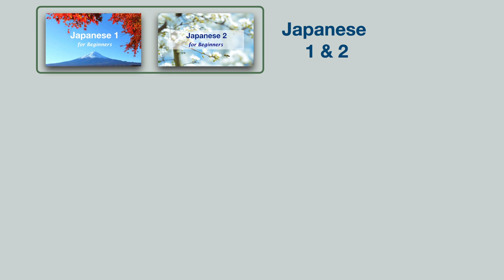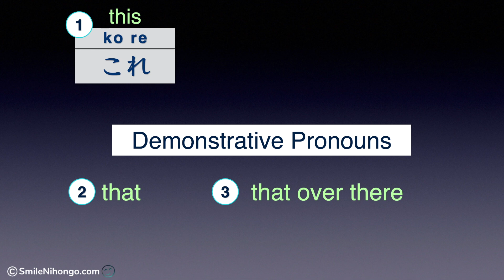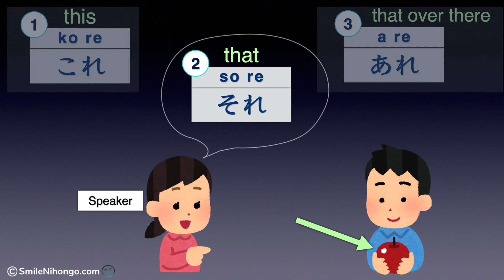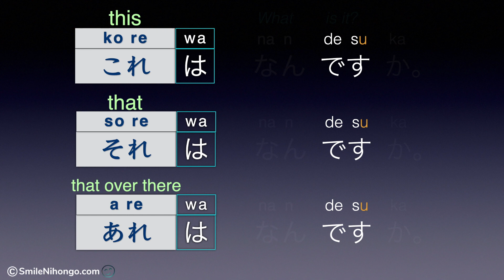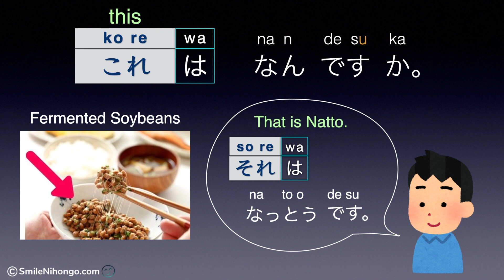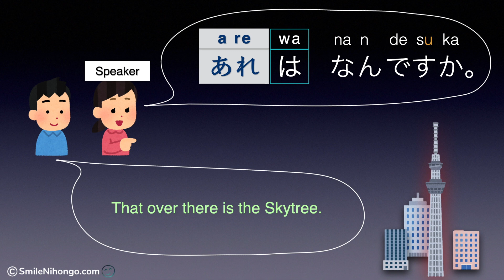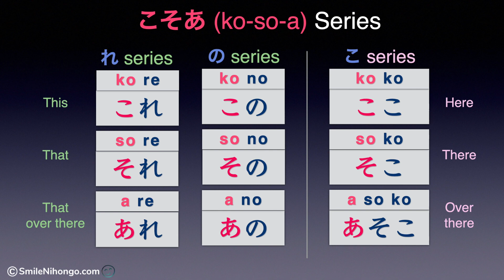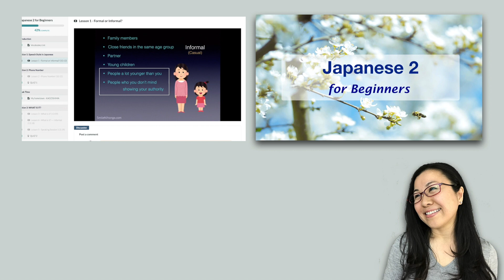【GENKI L2】これ・それ・あれ Kore Sore Are in Japanese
Let's learn how to use これ・それ・あれ Kore, Sore, Are in Japanese.
これ Kore = this
それ Sore = that
あれ Are = that over there
By the end of this lesson, you learn to say things like "What is that?" "How much is this?"

This is a sample lesson from my online course.

＊ Japanese 2 for Beginners.

＊ Download the Japanese 2 Lesson List (PDF)

＊ Do you want to try a few sample lessons first? Join Mini-Course 2.

** I'm sorry but the Temporary Course Packages are no longer available for sign up.

I offer online courses for Japanese learners.

・Listening Course

＊ Individual Courses

＊日本語リスニングコース Japanese Listening Course

Watch inside the course in this video so you can decide if the course is right for you.

＊ MINI COURSES (free)

There are no mini-courses for Japanese 4 & 5.

＊ PHRASE E-BOOK ($1)

E-Book with over 200 Japanese common phrases with MP3s.

＊ WHO IS SENSEI?

はじめまして。I am a native Japanese instructor and have been teaching Japanese at colleges/universities in the USA for many years. In my online courses, I design all the lessons and curriculum based on my teaching experience. Do you want to first check if your learning style matches my teaching style? Try one of the mini-courses below. I can hardly respond to comments here on YouTube but I always answer questions from my students inside courses.
いっしょににほんごをべんきょうしましょう！  😊